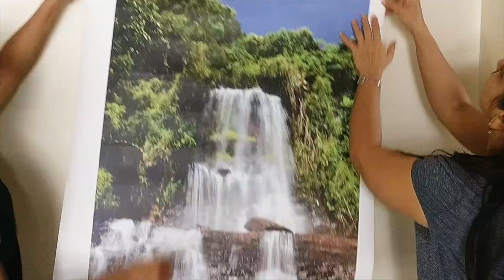Decorate your walls Instantly. No Damage decor. Magento vs 2waytape and tacks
Watch this fun video where we answer all questions regarding Magneto. They are premium, removable and reusable. See the video to see the clear winner.